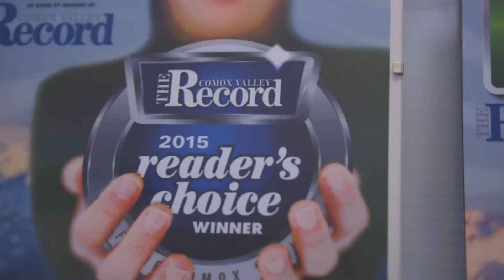Courtney & Anglin Real Estate, nothing beats the power of two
Nothing beats the power of passion, professionalism and experience -- and when it comes to Comox Valley real estate, you’ve got all that and more with the Courtney & Anglin Real Estate Group. In this episode of Impress Real Estate TV, hosts Michele Courtney and and Bill Anglin explain how they combine their expertise to get home-buyers -- and home-sellers -- the best deals possible. Bill, as a former engineer, is all about data and analysis, while Courtney, as a former educator, is all about communications and results. The result? Knowledge, trust, and a team that takes the stress away from buying or selling a home.
Have a question about selling your home or relocating to the Comox Valley?